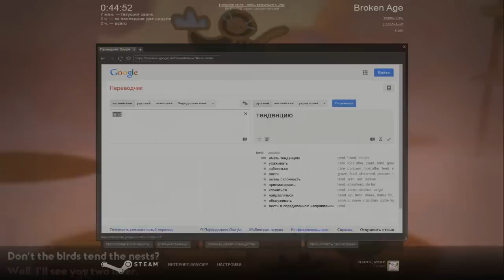Broken Age - Прохождение pt5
Прохождение игры "Broken Age", первой за много лет качественной адвенчуры, которую сделал не кто иной, как Тим Шейфер, ветеран игровой индустрии, сопровождающееся "живым" комментарием.